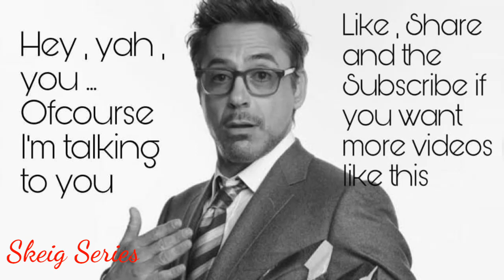Oddly Satisfying|Slime Mixing| Relaxing ASMR